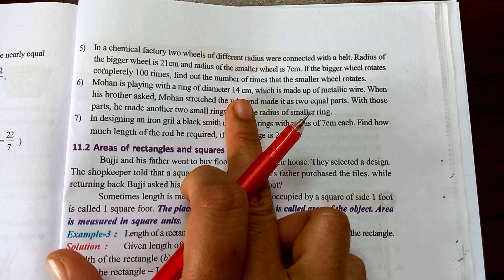6th class maths| chapter 11Perimeter and Area |Exercise 11.2| Q no 6&7 Part 3|with notes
6th class maths| chapter 11|Perimeter and Area |Exercise 11.2| Q no 6&7 #
6th class maths# class 6 maths# Perimeter and Area |Exercise 11.2|class 6 maths| chapter 11 |Exercise 11.2#